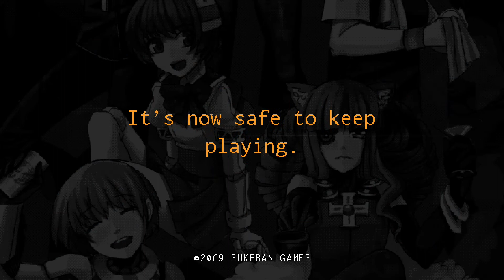VA-11 HALL-A Pt. 17 Old Faces & 69?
We meet with some old faces and question the number of 69...Take a break when break time occurs. Have you guys ever had 8th grade syndrome?

It's time to mix drinks and change lives.